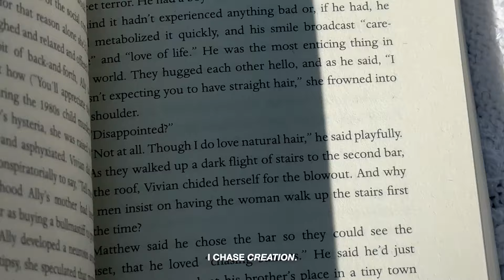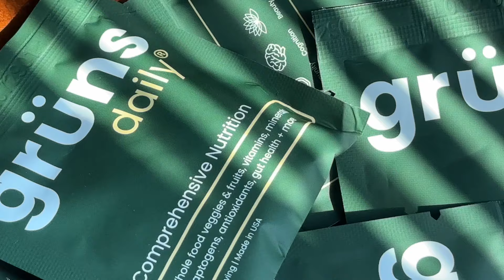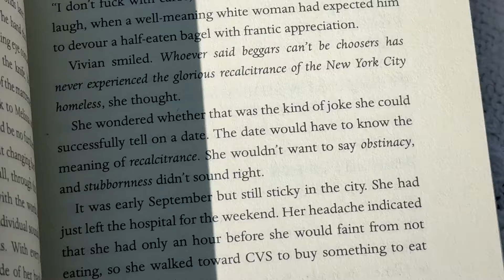my (low dopamine) morning routine.